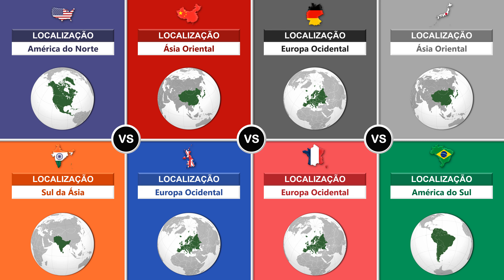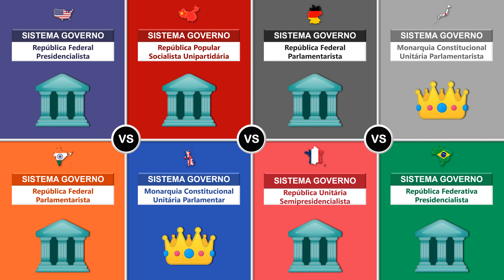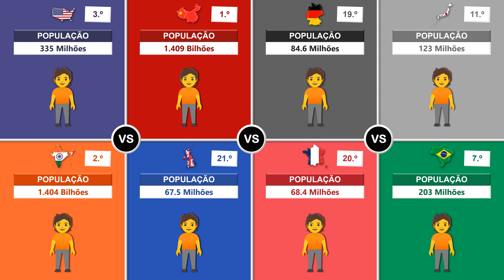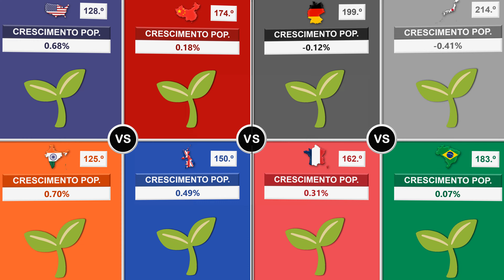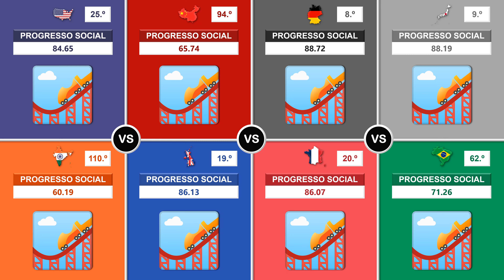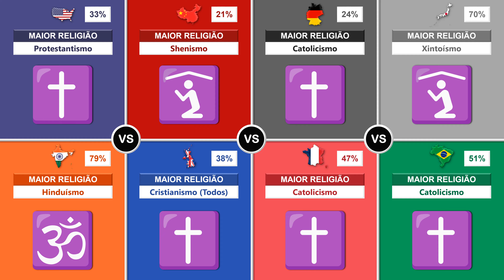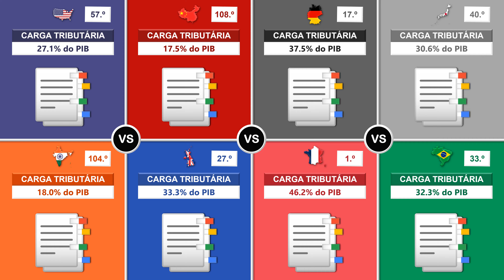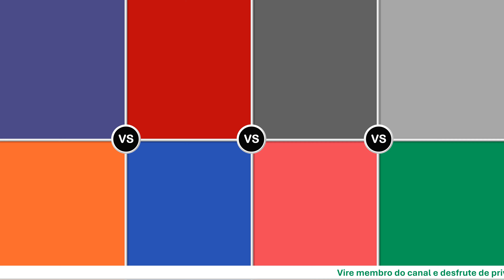EUA vs China vs Alemanha vs Japão vs Índia vs Reino Unido vs França vs Brasil | Comparação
Comparação das 8 potências mundiais em PIB nominal. Estados Unidos vs China vs Alemanha vs Japão vs Índia vs Reino Unido vs França vs Brasil.

00:00 Comparação
00:00 Área (km²)
00:34 Localização
00:59 Capital
01:25 Bandeira
01:54 Brasão de armas
02:18 Nome oficial
02:47 Sistema de governo
03:11 Presidente
03:48 Índice de democracia
04:17 Índice de corrupção
04:41 Índice global da paz
05:07 Altitude média
05:32 População total
06:00 Densidade populacional
06:26 Urbanização
06:55 Crescimento populacional
07:19 Idade mediana da população
07:49 Expectativa de vida
08:10 Taxa de nascimentos
08:39 Taxa de mortalidade
09:02 Progresso social
09:28 População encarcerada
09:59 Taxa de homicídios
10:20 Posse de armas
10:46 Extrema pobreza
11:11 Maior religião
11:39 Irreligiosidade
12:06 Índice de desenvolvimento humano
12:28 PIB nominal
12:55 PIB PPC
13:21 Crescimento do PIB
13:48 Carga tributária
14:15 Dívida pública
14:40 Desemprego
15:06 Inflação
15:34 Seja membro